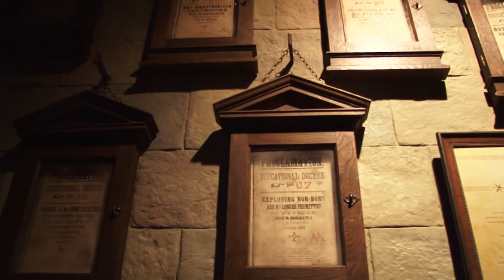Openingsdag Harry Potter: The Exhibition